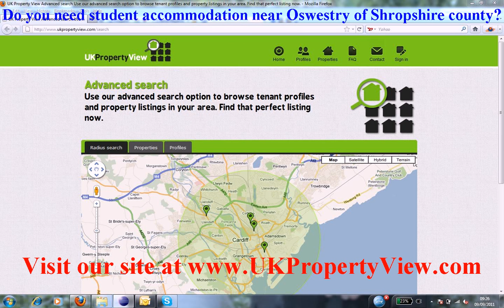Student Accommodation Oswestry | Freshers University Week Shropshire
Do you need student accommodation near Oswestry of Shropshire county?. Are you a hard working student and want to find bright people in Oswestry then ukpropertyview can help you with this. We have many halls, houses, flats, and rentals listed now close to Oswestry and you can let or buy house share accommodation when coming to visit our university office. We have made many students happy near Oswestry.